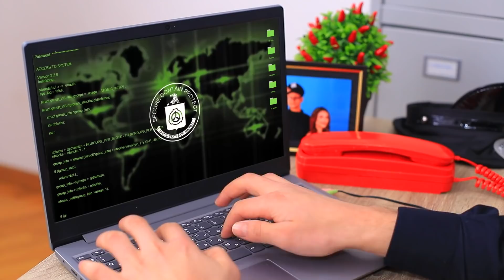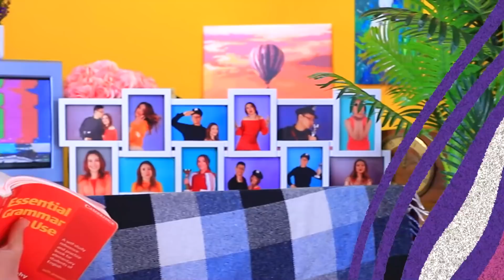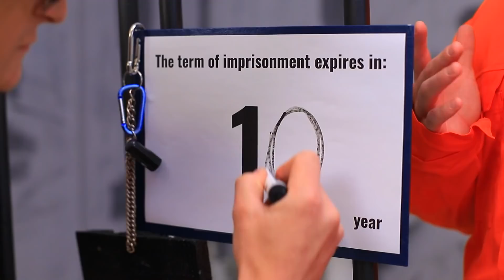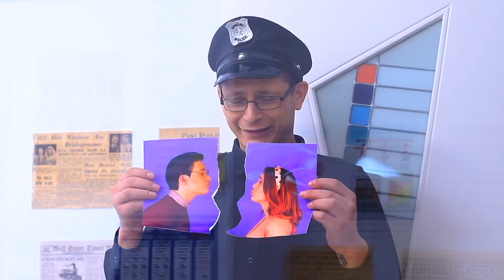Si Mi Papá Dirigiera la Cárcel / 15 Situaciones Graciosas en la Cárcel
¡La vida es buena si tu papá dirige una prisión! Pero tendrás muchas complicaciones. Un papá policía siempre quiere proteger los sentimientos de su hija. Él es el único que sabe qué es lo mejor.
Materiales:
• Cóctel
• Magdalena
• KitKat
• Dona
• Ensalada
• Malvavisco
• Galletas
• Emparedado